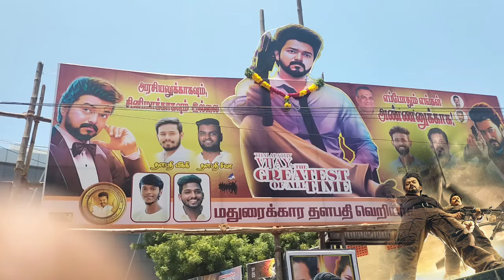படமே சர்ப்ரைஸ் தா 😲THE GOAT Public Review |THE GOAT Movie Review|Thalapathy Vijay🦁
Presenting the Genuine Public Review of the
New Tamil Movie "The Greatest Of All Time".
Directed by Venkat Prabhu. Music Composed
by Yuvan Shankar Raja. Starring Thalapathy
Vijay, Prashanth, Prabhudeva, Mohan, Jayaram,
Sneha, Laila, Ajmal Amir, Meenakshi Chaudhary,
Parvati Nair, Vaibhav, Yogi Babu, Premgi Amaren,
Yugendran Vasudevan and Akilan.
Written & Directed by Venkat Prabhu
The GOAT Releasing in Cinemas on 5th
September 2024!
Film Credits: Music:Yuvan Shankar Raja
Banner: AGS Entertainment (P) Ltd
Producers : Kalpathi S Aghoram, Kalpathi S
Ganesh, Kalpathi S Suresh
Creative Producer : Archana Kalpathi Associate
Creative Producer : Aishwarya Kalpathi
Executive Producer: S.M.Venkat Manickam
Director of Photography: Siddhartha Nuni
Production
Designer : Rajeevan
Action: Dilip Subbarayan

Production
Designer :Rajeevan
Action: Dilip Subbarayan
Editor: Venkat Raajen
Dialogue Writers :Viji & Venkat Prabhu
Additional Screenplay & Dialogue: K.Chandru &
Ezhilarasu Gunasekaran
Art Directors: B.Sekar & Surya Rajeevan
Costume designers: Vasuki Baskar & Pallavi
Singh
Sound Mix:T Udayakumar Sound Design:T
Udayakumar, Renjith Venugopal, Saravakumar
(Sound Vibe)
Lyricists : Gangai Amaren, Madhan Karky, Kabilan
Vairamuthu, Vivek
Choreography : Raju Sundaram, Sekhar VJ,
Sathish
Stills : D.Maneksha
Promo Stills : Sudharsan
Publicity Designer : Gopi Prasanna
Production Executive: M.Senthikumar, Govindraj &
Ramkumar Balasubramanian
VFX Head: R.Harihara Suthan
THE GOAT,GOAT Review,GOAT Movie review,GOAT
Public review,G OAT public reaction,GOAT
movie reaction,GOAT public opinion,GOAT
meme review,bingoo box GOAT,GOAT
tamil cinema review,tamil talkies,GOAT
blue sattai,GOAT itisprashanth,GOAT its
Prashanth review,GOAT tamil talkies,GOAT
public talk,GOAT review tamil,GOAT public
response,GOAT bingoobox,Bingoobox GOAT
Review,goat review public,thalapathy vijay,vijay
goat review,the greatest of all time review.goat
review,review,goat movie review,public
review,goat public review,movie review,the goat
review.goat review tamil,teaser review,trailer
review,goat app review,goat fdfs review,first look
review,board game review,movie title review,tamil
cinema review,reviews,the greatest of all time
review,sandal review,shamma review,kayak
reviews,sandals review,goat gun review,goat
meme review,waka goat review,disc golf
review,vijay goat review,goat public review,the
goat public review,public review,goat review,the
goat trailer public review.goat movie review,the
goat review,goat trailer public review,the goat
movie public review,goat public opinion,goat
public talkgoat movie public review,goat
public reaction,goat fdfs review,goat public
response,goat fdfs public review.goat public
review tamil,the goat life public review,public
review on goat movie,the goat public review
tamil,the greatest of all time,the greatest of
all time review,the greatest of all time public
review,greatest of all time,the goat reviewthe
greatest of all time public talk,the greatest of all
time usa review,the greatest of all time review
telugu,the greatest of all time overseas review,the
greatest of all time first half review,the greatest of
all time premiere show review,the greatest of all
time overseas show review,the greatest penguin
heist of all time review,the greatest of all time,the
greatest of all time public review,the greatest
of all time review,the goat public review,goat
public review,greatest of all time,the goat
review,the greatest of all time public talk,the goat
movie review,the greatest of all time trailer,the
goat public talk,the goat,the goat trailer public
review,the greatest of all time usa review,the
greatest of all time movie review,the greatest of
all time review telugu,goat fdfs review,goat fdfs
news,goat fdfs live,goat fdfs celebration,goat fdfs
time,goat fdfs kerala,goat fdfs ticket booking.goat
fdfs live today,goat fdfs news tamil,goat fdfs
whatsapp status,goat fdfs bangalore,goat
fdfs celebration live,goat fdfs kerala live,goat
fdfs whatsapp status tamil,goat fdfs,fdfs
goat,fdfs,goat fdfs issue,goat movie fdfs,goat
fdfs ticket,goat fdfs update,fdfs from kerala,vijay
goat fdfs review.goat fdfs update tamil,thalapathy
vijaythalapathy vijay goat,goat thalapathy
vijaygoat vijay thalapathy,goat tamil thalapathy
vijay,goat tamil thalapathy vijay trailer,thalapathy
vijay song,thalapathy vijay new song,vijay,aaya
thalapathy vijaythalapathy vijay movie,thalapathy
vijay spark,thalapathy vijay birthday.goat
thalapathy vijay tamil trailer,thalapathy vijay
greatest of all time,greatest of all time thalapathy
vijay,the greatest of all time vijay promo